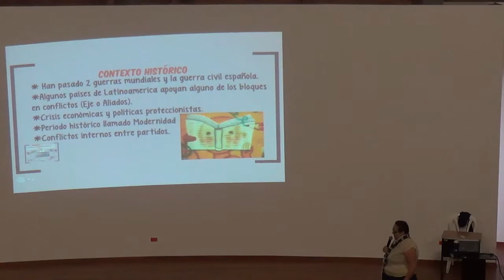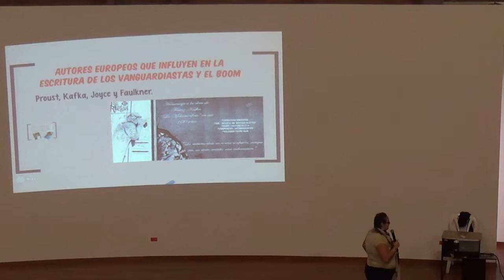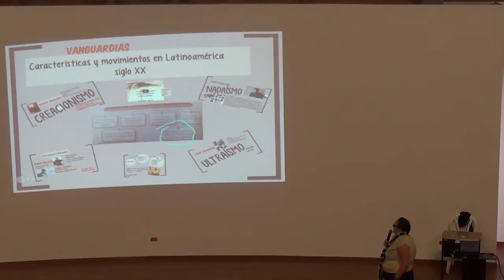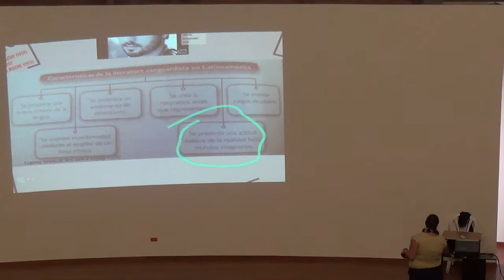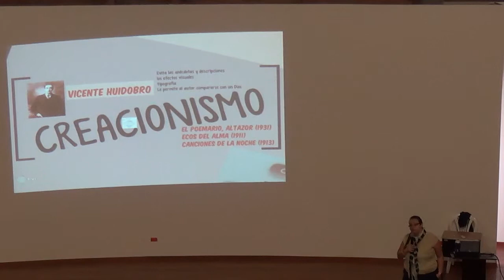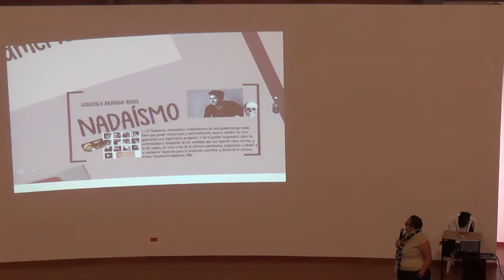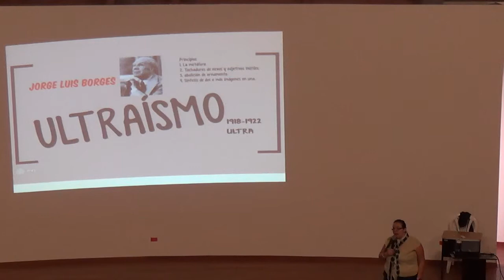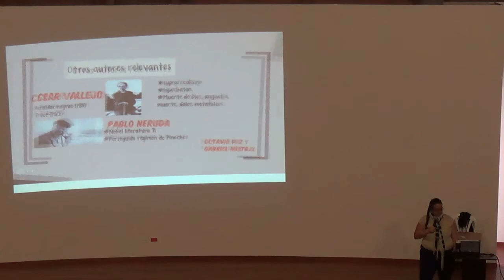El Vanguardismo 1 - Sede El Escobero, 2015